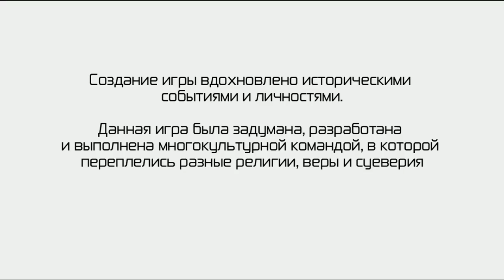Assassin's Creed / Linux / Wine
Конфигурация ПК...

- DDR3 - 8GB (Dual).
- openSUSE 12.2 - x-86_64.
- Kernel 3.4.11
- Nvidia 430GT-ddr3 1024 mb Gainward.
- Drivers 304.43
- Wine 1.4.1

winetricks.log

gecko
d3dx9
d3dx10
physx
vcrun2005
vcrun2008
xact
mfc42
gdiplus